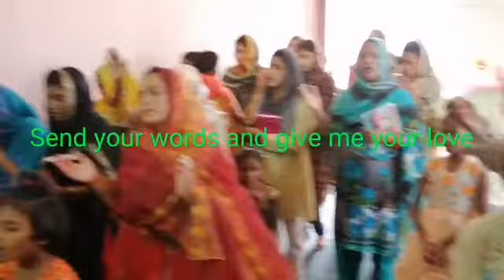Pastor Asif Khurshid's Church Pakistan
Some glimpses of Service.Praise God.